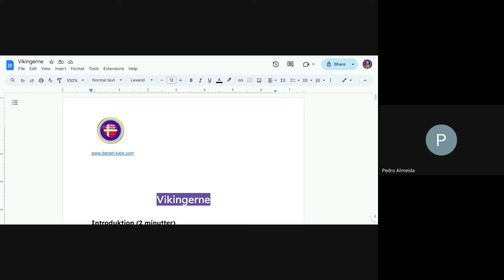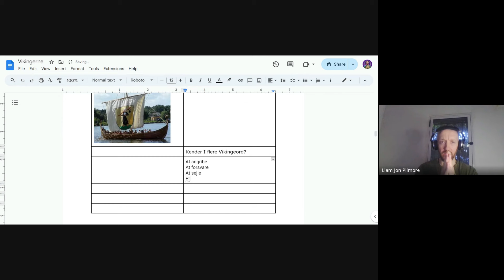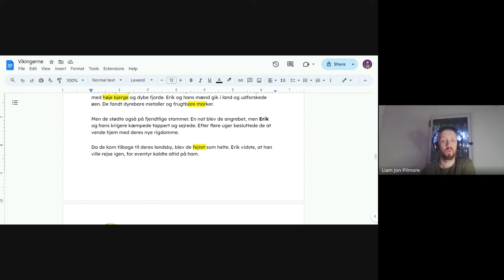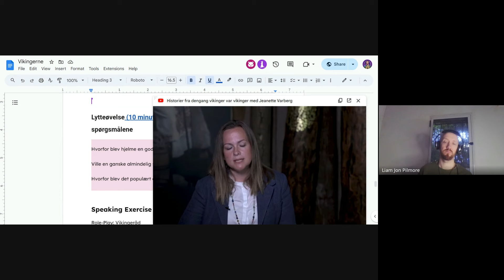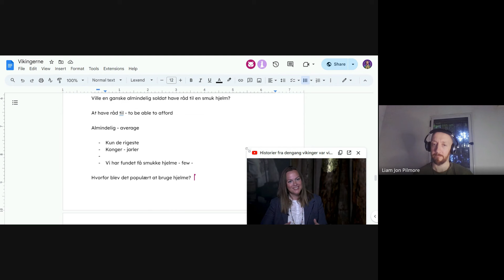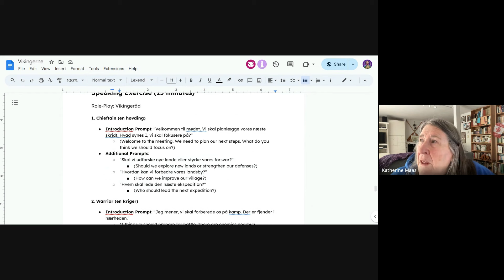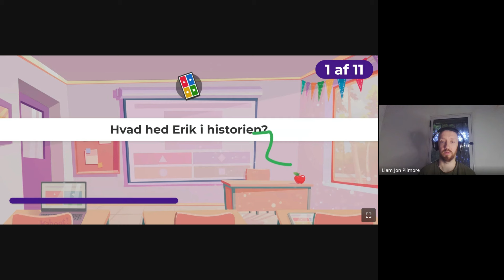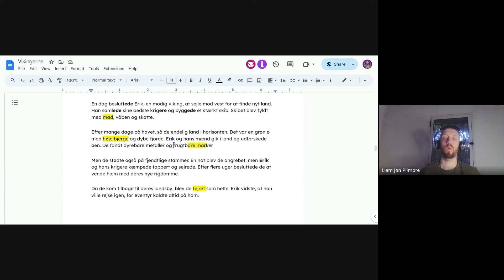Fun and Engaging Online Danish Class: Learn About Danish Vikings!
Become an Essential Member, join courses, get my books and more

Join our exciting online Danish class and dive into the world of Vikings! This interactive lesson is perfect for learners of all levels and focuses on improving your Danish speaking and listening skills. I offer a well-rounded mix of speaking exercises, listening activities, vocabulary training, and pronunciation practice.

What You'll Learn:
Viking Vocabulary: Learn essential Danish words related to Vikings.
Short Story Reading: Engage with an adventurous tale about Erik the Viking.
Listening Exercises: Enhance your comprehension with a Viking-themed video, where you can here naturally spoken Danish.
Speaking Practice: Participate in a fun role-playing activity as part of a Viking council.
Interactive Games: Start and end the lesson with engaging games to reinforce your learning.

Key Features:
Interactive Activities: Enjoy a variety of speaking and listening exercises designed to make learning Danish fun.
Vocabulary Training: Build your Danish vocabulary with targeted words and phrases.
Pronunciation Practice: Improve your Danish pronunciation with guided practice.
Cultural Insights: Learn about Viking history and culture in an immersive way.

Whether you're a beginner or looking to brush up on your Danish skills, this class is a fantastic way to learn. Don't miss out on this unique opportunity to explore the language and culture of the Vikings!

After watching danishtube videos, you will speak the Danish language easily.

Do you want to learndanisheasily?